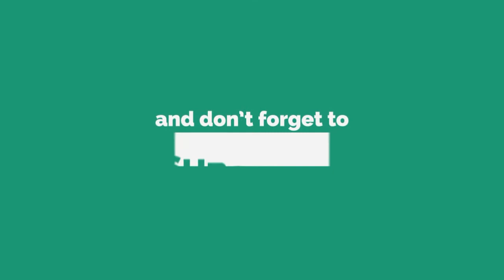Illam mai bazarma- Tirtha lingden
From Yaad album- Gyanendra Subba, illam mai bazar ma
Album- Yaad- Gyanendra Subba.
vocal- Tirtha Lingden
Lyrics- Fadindra Lingden
Video mixing- Mingso hang Lingden
Home video production 2017